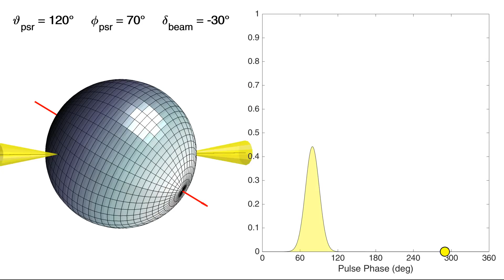Pulsar Geometry: The Lighthouse Model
A pulsar is a highly magnetized, rotating neutron star or white dwarf that emits a beam of electromagnetic radiation. This is a visualisation of the pulsar "lighthouse model", which is the simplest geometrical model of a pulsar. In this model, the rotational axis is offset from the magnetic axis from which radiation is emitted. The pulse is modelled as a Gaussian with a full-width-half-maximum of 16.7 degrees. This simple model gives rise to a variety of observed pulse profiles, of which 5 examples are shown. To hear the pulsars headphones are recommended.